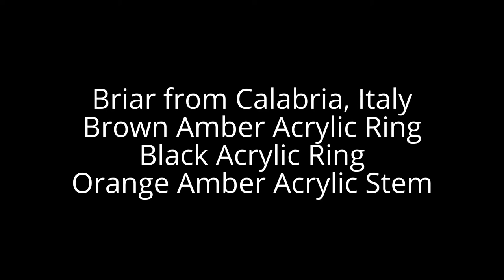BR14-14 - Smooth Canted Pot - Handmade Smoking Pipe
Good afternoon my friends!

This pipe just came out of the workbench.

It was made from a block of Extra Extra Plateaux from Calabria, Italy. It has two acrylic rings, one brown amber and one black. The stem is Orange Amber Acrylic. Here are the Specs:

Length - 141 mms / 5.55''
Height - 49 mms / 1.93''
Bowl Diameter - 41 mms / 1.61''
Chamber Diameter - 22 mms / 0.87''
Chamber Height - 42 mms / 1.65''

Kind regards